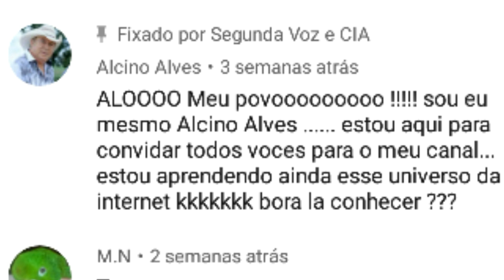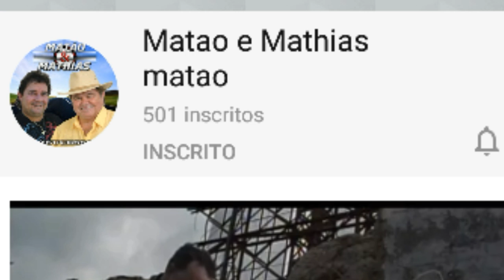Abandonados pelos Parceiros e pelos Fãs. MATHIAS e ALCINO ALVES estão precisando do nosso apoio.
Cadê os Fãs? MATHIAS e ALCINO ALVES  (ex SAMPAIO) Precisam do Apoio do Público Sertanejo.